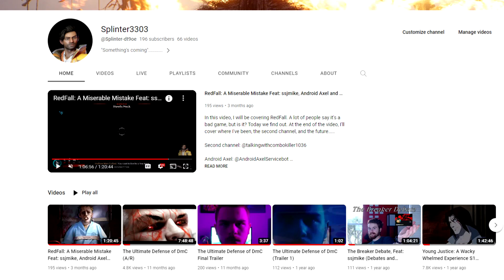I miss Gunslinger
In this video, I will go over all of the Gunslinger's. From 3 to 5. Gunslinger used to be one of the greats, but is it good now? It seems we need to find out.

0:00 Intro
1:09 Part 1: DMC 3’s Gunslinger
2:45 Part 2: DMC 4’s Gunslinger
4:45 Part 3: DmC’s Gunslinger
5:58 Part 4: ???
9:09 Part 5: DMC 5’s Gunslinger
10:32 Part 6: I Want the OG Gunslinger Back
12:12 Conclusion